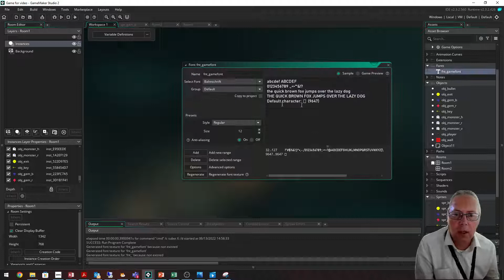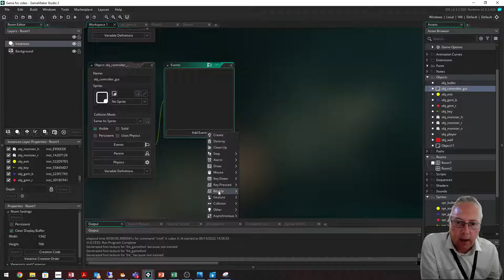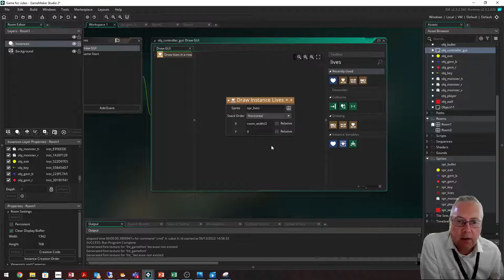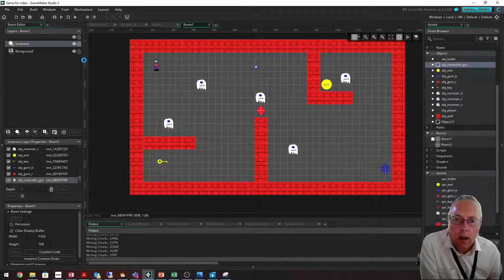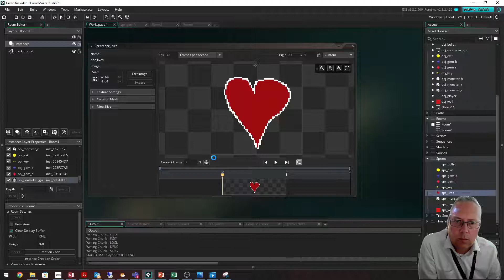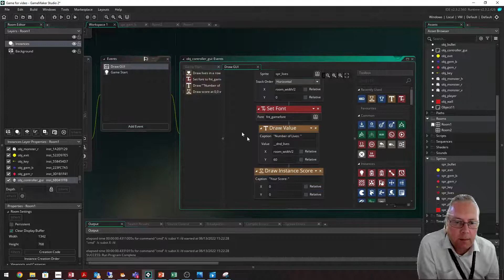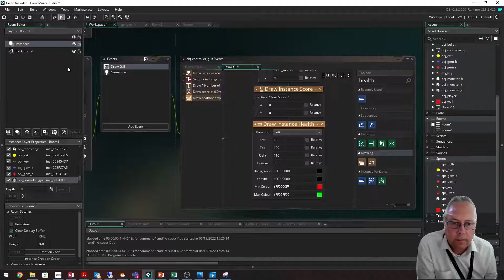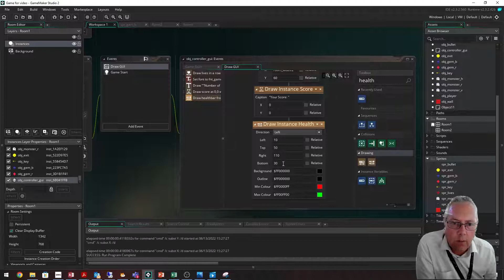08 - Score and Lives Setup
This video will demonstrate how to create a lives and score system using a game controller object in a DnD game in Game Maker Studio 2